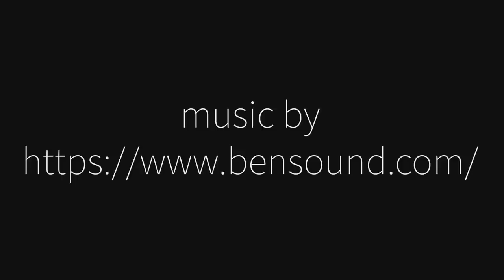One Session in Deepest Cornwall - February 1 2019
This session was always going to have shape to it. A few days ago, a system was tearing towards Europe on a less-than-ideal trajectory, but it was certainly due to deliver swell to some of the more sheltered spots of this here Old Continent. Right here, is one session the day after a blizzard tore through Cornwall. It's one of the more sheltered spots and one you may already know. Enjoy.

Film and edit by Chris Levi.